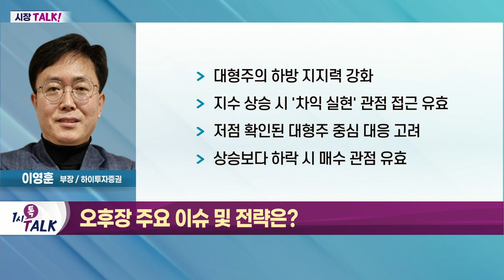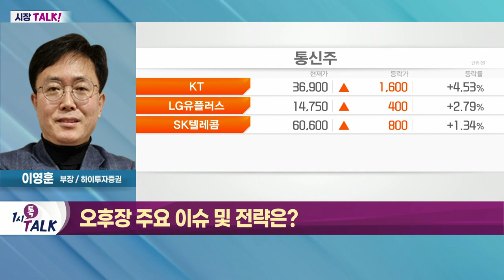불라드의 발언, 그리고 대형주의 반란_시장TALK (20220419)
- 불라드 美 세인트루이스 연은 총재 발언
- 불라드 "0.75% 인상 배제해선 안돼"
- 美 선물 상승 반전… 국내 증시 긍정적 작용
- '5월 빅스텝' 외 시나리오에 우호적 작용
- 코스피 대형주 위주 상승세 유지
- 소규모 외국인 매수세 유입 '긍정적'
- 반도체 업종 강세… 장비주 상승세
- 2차전지·통신주 강한 상승세
- 리오프닝 관련주, 차익매물 발생으로 약세

- 불라드 연은 총재 발언, '긍정적 코멘트 갈증' 자극
- 美 국채 2년 물 금리, 단기 피크 가능성
- 대형주 가운데 성장주 섹터 관심 확대
- 곡물가 상승 및 인플레이션 장기화 우려 여전
- 대형주의 하방 지지력 강화
- 지수 상승 시 '차익 실현' 관점 접근 유효
- 저점 확인된 대형주 중심 대응 고려
- 상승보다 하락 시 매수 관점 유효